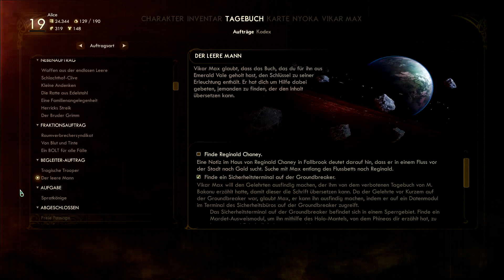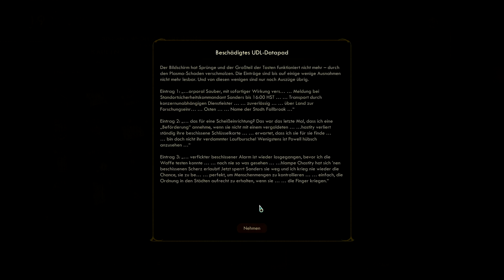Die Chefin von Fallbrook | The Outer Worlds #34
Wir treffen auf die Chefin von Fallbrook, Catherine Malin. Jagen nebenbei einen Bekannten von Vikar Max und finden außerdem eine einzigartige Waffe!